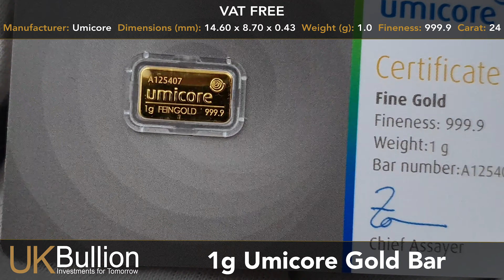1g Umicore Gold Bar I Buy Now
- Manufacturer: Umicore
- FREE Insured Delivery
- VAT FREE
- 24 Carat
- Fineness: 999.9
- Weight (g): 1.0
- Dimensions (mm): 14.60 x 8.70 x 0.43

This Umicore (1.00g) bar of fine 24 carat (999.9) gold is a popular choice for those looking for a low-cost entry to the bullion market. Manufactured by the Brussels-based refiner Umicore, this bar is London Bullion Market Association (LBMA) Approved and comes complete with certification.